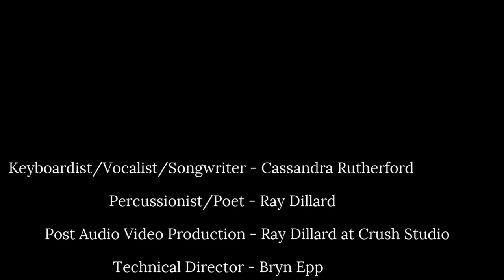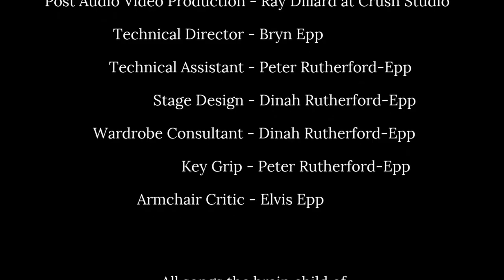The Marvelous Musical Cabaret of Ms. C & Sir Ray -The Gypsy Moth Mosh-Livestream #52 06/13/21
A Lockdown era concert series
Welcome to our live music stream
Join singer-songwriter/Wurlitzer wielder Cassandra Rutherford & Percussionist Ray Dillard for the latest edition of their concert series The Sunday Social: The Gypsy Moth Mosh Edition
All Original Music. Never the Same Show Twice.
It's all Love at The Sunday Social!

There is no fee to access this show - However, if you enjoy what we are doing and are able/would like to support us - We gladly accept donations.

Credits:
Cassandra Rutherford - Vocals, Wurlitzer
Ray Dillard - Percussion, Backing Vocals and Mysteries
Bryn Epp - Technical Director, Backing Vocals
Dinah Rutherford-Epp - Wardrobe Consultant, Backing Vocals
Peter Rutherford-Epp - Key Grip, Backing Vocals
Elvis Epp - Armchair Critic
Ray Dillard at Crush Studio - Audio Visual Post Production

All Songs Written by Cassandra Rutherford
This is a CalamityRoyale Production